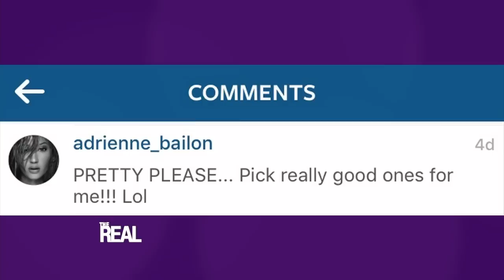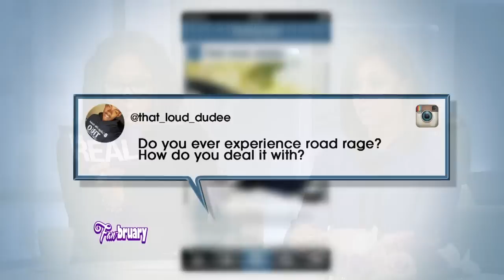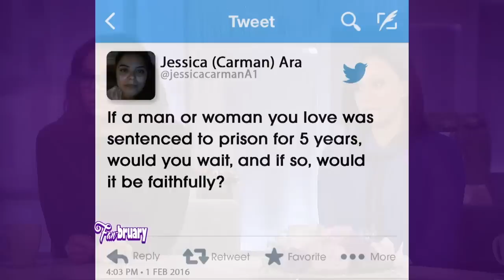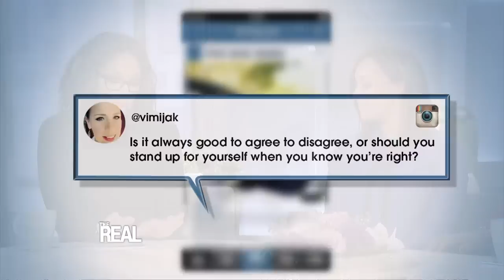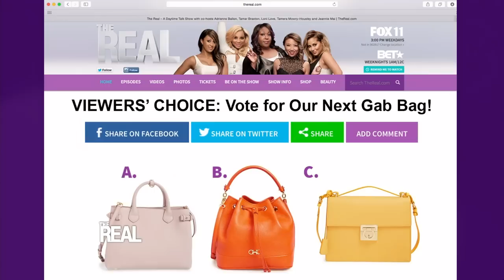[Full Episode] Honk If You Have Road Rage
Jeannie shares the one of her biggest road rage moments with Mama Mai by her side.  Plus, we’re hanging out with “Young & Hungry” actor Rex Lee!